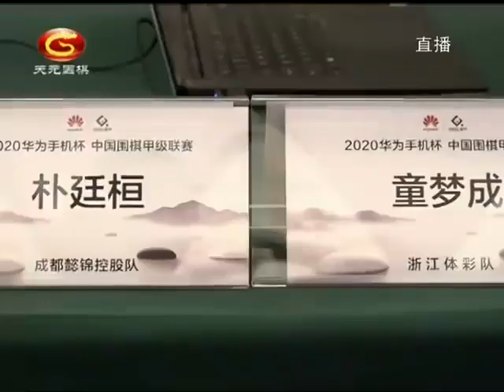天元围棋直播2020围甲联赛第8轮：朴廷桓 VS 童梦成（杨梓 、 彭荃）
2020围甲联赛